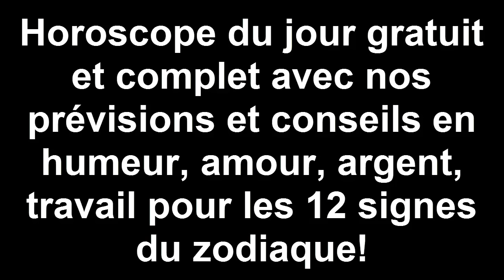Horoscope Gratuit Du Jour 10 Septembre 2016